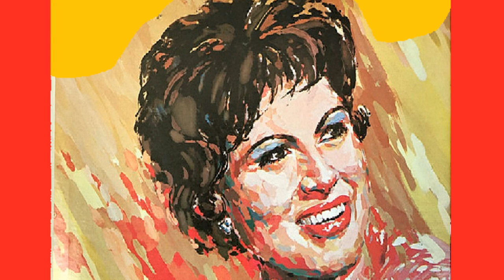Patsy Cline - THAT'S MY DESIRE (extended version)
*♥ MUSIC IS THE MIRROR OF THE SOUL ♥ LA MUSIQUE EST LE MIROIR DE L'ÂME ♥ МУЗЫКА – ЗЕРКАЛО ДУШИ ♥ МУЗИКАТА Е ОГЛЕДАЛОТО НА ДУШАТА ♥ MUZICA ESTE OGLINDA SUFLETULUI ♥ MÜZİK RUHUN AYNASIDIR ♥ LA MUSICA È LO SPECCHIO DELL'ANIMA ♥ IS CEOL SCÁTHÁN AN ANAM ♥ MUSIEK IS DIE SPIEEL VAN DIE SIEL ♥ MUSIK IST DER SPIEGEL DER SEELE ♥ МУЗИКАТА Е ОГЛЕДАЛО НА ДУШАТА ♥ MUZIKA JE OGLEDALO DUŠE ♥ MUZIEK IS DE SPIEGEL VAN DE ZIEL ♥*
►/ Technical audio processing & video, by: Darko, 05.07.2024
*THAT'S MY DESIRE*
To spend one night with you
In our old rendezvous
And reminisce with you
That's my desire

To meet where gypsies play
Down in that dim café
And dance 'til break of day
That's my desire

We'll sip a little glass of wine
I'll gaze into your eyes divine
I'll feel the touch of your lips
Pressing on mine

To hear you whisper low
Just when it's time to go
"Darling, I love you so"
That's my desire

Pressing on mine

"Oh, darling, I love you so"
That's my desire.
*TO JE MOJA ŽELJA*
Da provedem jednu noć sa tobom
U našem starom mestu sastanka,
I da se prisećam sa tobom

Da se sretnemo tamo gde sviraju Cigani
Dole u tom mračnom kafiću
I plešemo do svitanja

Popićemo čašu vina
Božanstveno ću gledati u tvoje oči
Osetiću dodir tvojih usana
Pritiskom na moje

Da čujem kako tiho šapućeš
Taman kad je vreme da krenemo
"Draga, tako te volim"

Popićemo čašu vina
Pritiskom na moje

"Oh, draga, tako te volim"